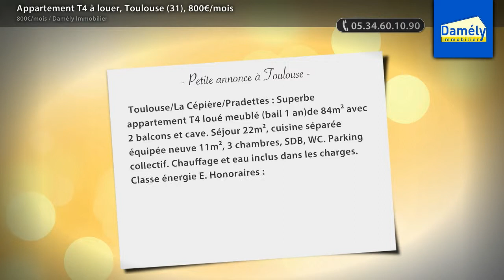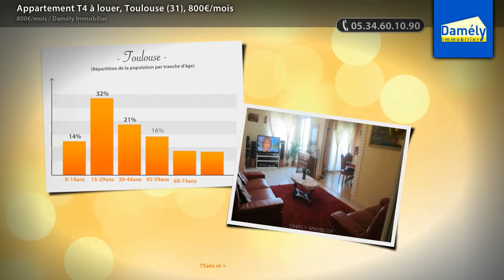Appartement T4 à louer, Toulouse (31), 800€/mois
- Toulouse/La Cépière/Pradettes : Superbe appartement T4 loué meublé (bail 1 an)de 84m² avec 2 balcons et cave. Séjour 22m², cuisine séparée équipée neuve 11m², 3 chambres, SDB, WC. Parking collectif. Chauffage et eau inclus dans les charges. Classe énergie E. Honoraires : A la charge du bailleur : 1 mois de loyer charges comprises : 800 euros. A la charge du locataire : 800 euros.

• AGENCE :
Damély Immobilier (Toulouse)
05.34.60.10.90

• ANNONCE :
Type : appartement
Surface : 84m2
Nb de pièce : 4
Référence : 6690
DPE : 255 kWhep / m².an